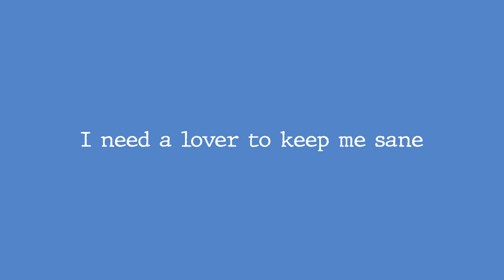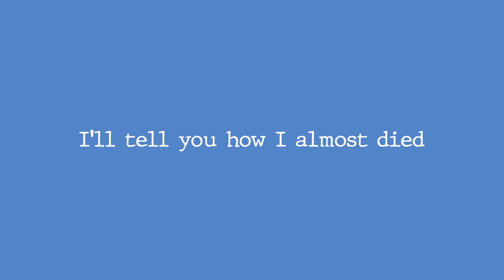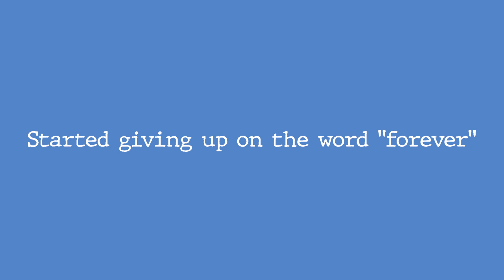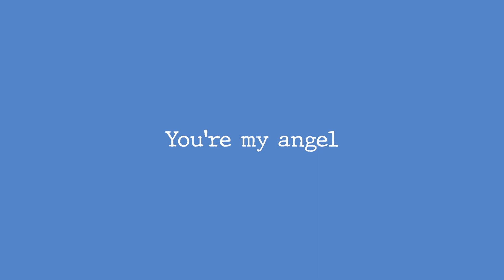Angel Baby | Troye Sivan - Bernadez Mingala (cover)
Here's a cover that I did of the song "Angel Baby" by Troye Sivan. Hope you guys like it!